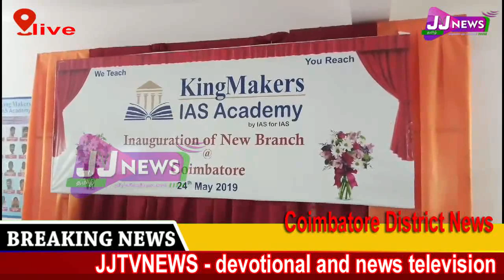Coimbatore#District News#JJTVNEWS devotional and news television 2